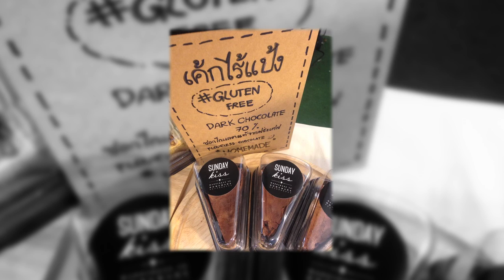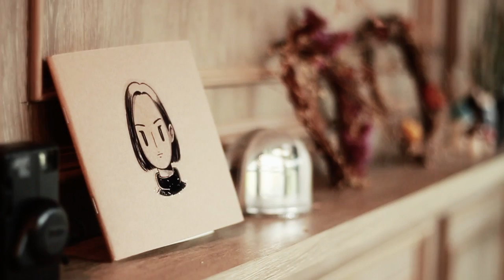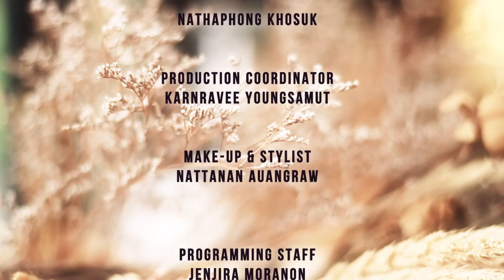จู พรพิมล นักออกแบบอินทีเรียสาว และเจ้าของ Sunday Kiss Cafe"